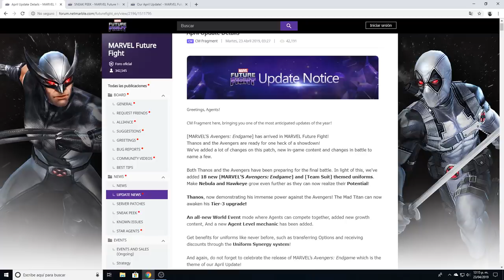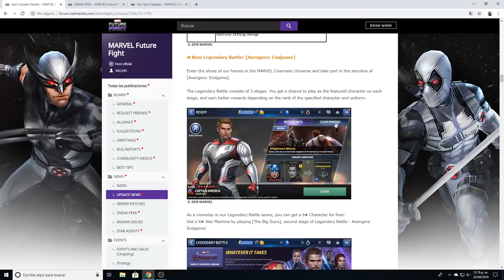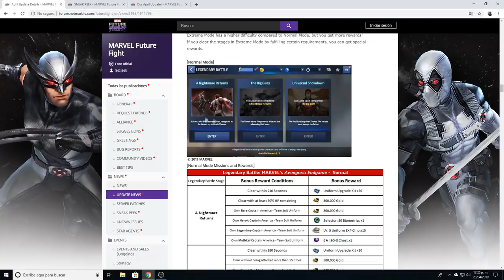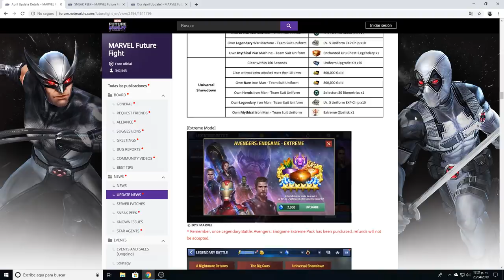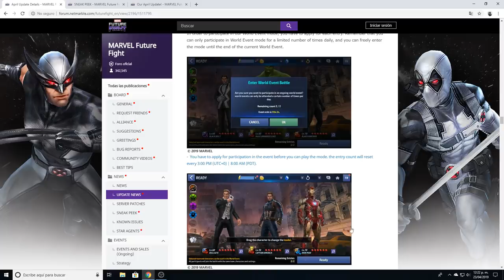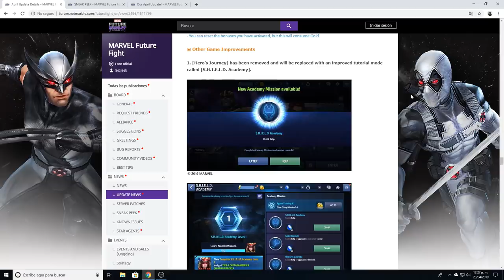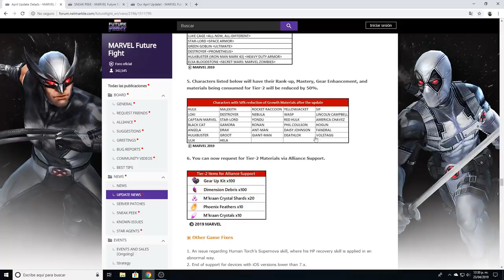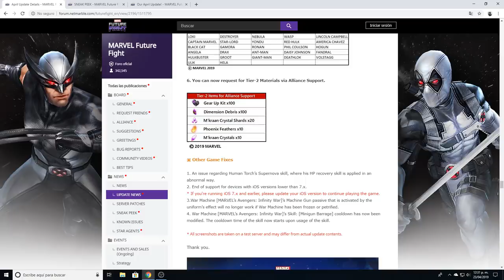[MARVEL Future Fight] Marvel END GAME | Detalles de la Nueva Actualización | Sir Dragon